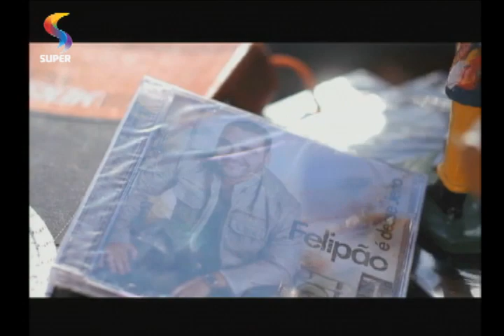DE TUDO UM POUCO de verão: bate-papo com Felipão, ex-Forró Moral - 1/2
No DE TUDO UM POUCO de verão em Fortaleza (CE), Marcos Vilar conversa com Felipão, ex-vocalista da banda Forró Moral. O cantor fala  sobre a transformação que Deus fez na vida dele.

REDE SUPER